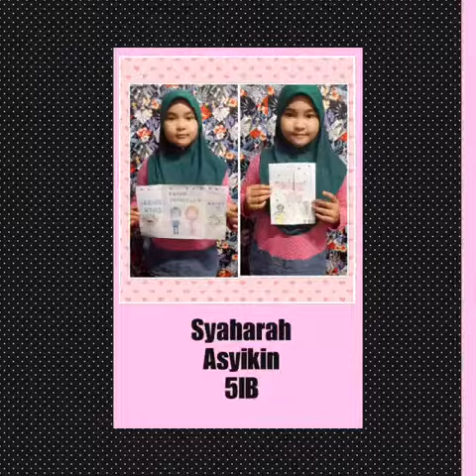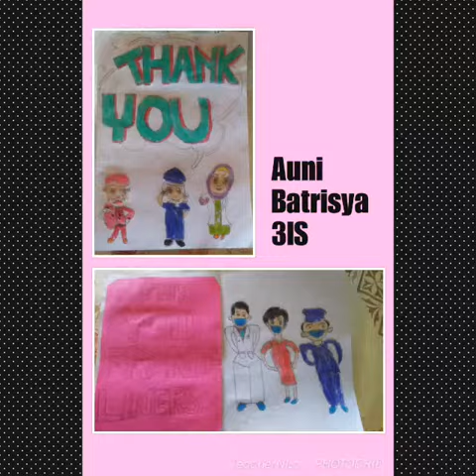A Tribute To The Frontliners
A thank you cards made by the students of SK Bandar Jerantut Pahang. We will stay at home for you.